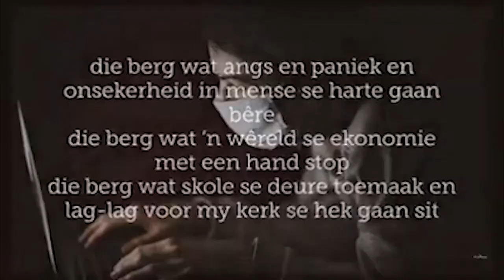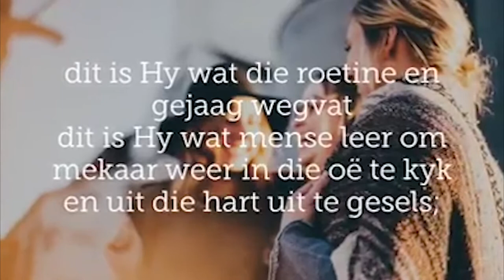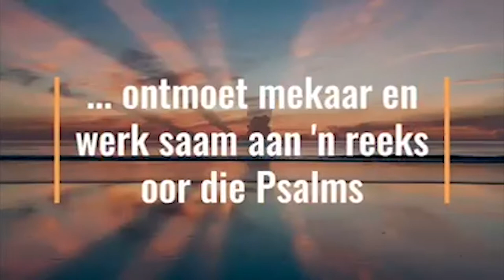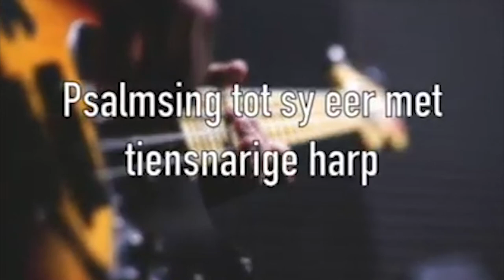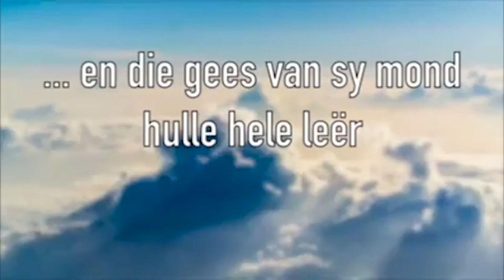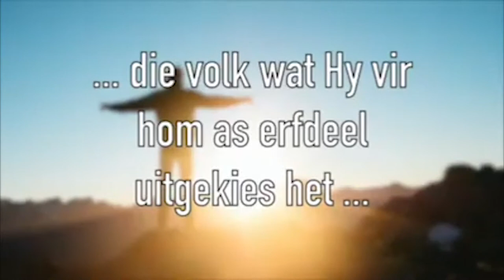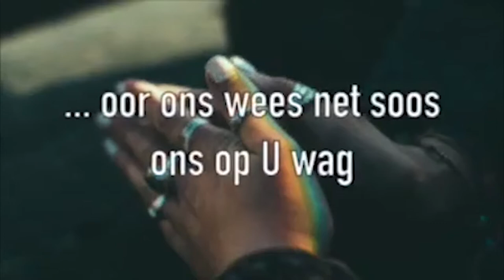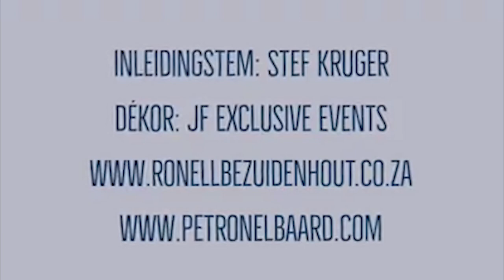Petronel Gesels Volume 15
In die episode reis ons deur die Psalms soos in ons virtuele vertoning laasjaar 31 Julie 2020.  Kuier saam met my en Ronell Bezuidenhout Page en die spesiale toonsettings wat ek vir haar AlPsalmend reeks gemaak het.